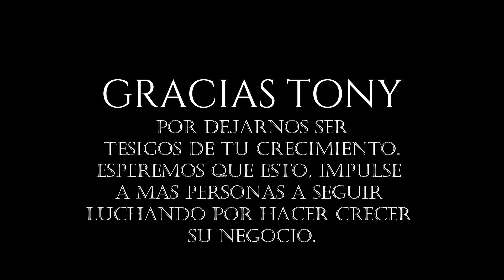Como Formar Una Compañia Multiservicios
Tony es una persona que a trabajado bastante por hacer crecer su negocio y hoy esta haciendo realidad el seño de formar multiples compañias.

HACER QUE TU NEGOCIO CREACA ES MÁS FÁCIL DE LO QUE CREES.

🟢 TELEFONO
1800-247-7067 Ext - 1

Si quieres que tu negocio venda más de $20 MIL dólares mensuales?
Te invito a mi CLUB más privado donde conocerás personas a las qué ya les ayude a que sus negocios vendan más de $20mil dólares mensuales. Si quieres conocerlos y ser parte de este grupo APLICA AQUÍ 🔴

🔵TE INVITO A SER PARTE DE MI GRUPO DE FACEBOOK TECNICOS DE LA LIMPIEZA USA